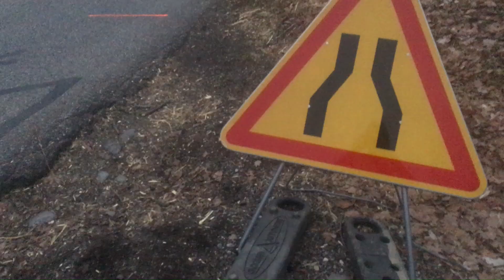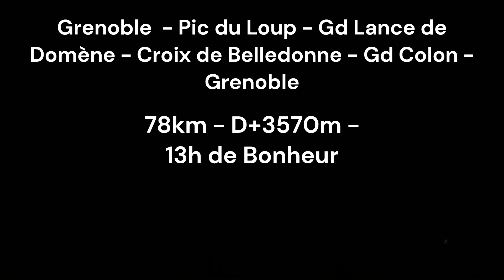Home - Summit - Home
Beau projet vélo-ski réalisé avec Oliv' le 5 Février.
75km et 3570m de dénivelé l'aventure au bout de la rue...
Grenoble - Pic du Loup - Grande Lance de Domène - Croix de Belledonne - Grand Colon - Grenoble